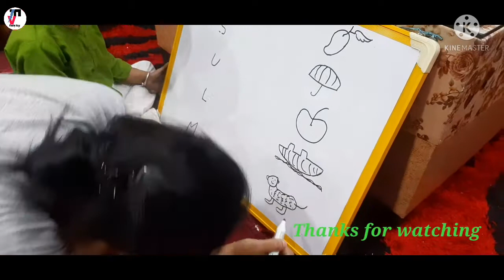सबके सामने बनाया मेरा मजाक